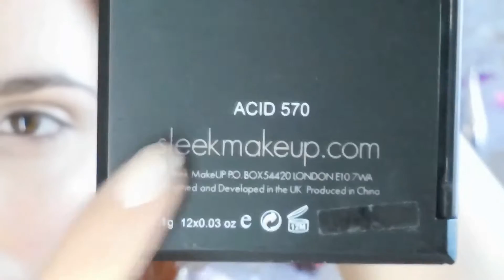Tuto maquillage [N°9] ~ Argenté : Noël et Jour de l'an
Bienvenue sur Val Et Co ♡

CONCOURS EN COURS !

du 6 au 13 janvier inclus avec le code ACADEMIExGLOSSY.

Tu veux des photos ? Viens avec nous sur Instagram : ValEtCo

Des bisous 💕

Val Et Co ♡